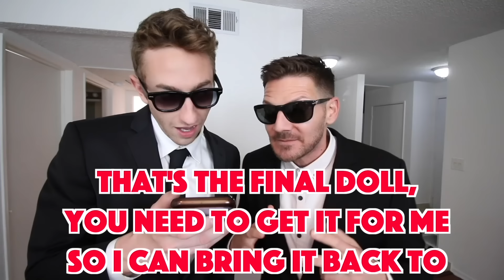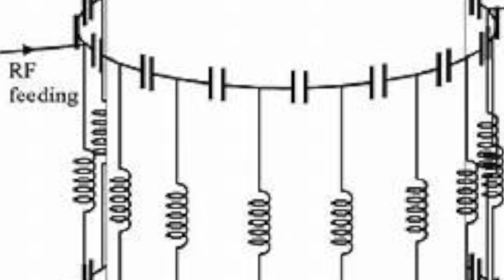CREEPY GIRL Controls Our Lives for 24 Hours! (Pranks to Trick Halloween Hacker) | Rebecca Zamolo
Rebecca Zamolo lets the Creepy GIRL control her life for this 24 hour challenge and must delete her youtube channel!

Rebecca Zamolo is working with the Game Master incorporated to save the Gamemaster before Halloween. Matt and Rebecca competed in a Last to stop moving challenge against the GMI and won the safe house location. Today, Rebecca and Matt join the agents to trick the Halloween hacker. We decide to let the creepy girl control our lives for 24 hours so we can build the Roblox anchor and trick the hacker. The 24 hour challenge is the secret code to activate the creepy doll. Best prank wins for the first challenge. Agent R stays hidden under a blanket to surprise Matt while Rebecca plays a funny prank on Agent S using a water bottle. Agent S makes Rebecca face her biggest fears when he does the best prank using a creepy clown halloween costume.  The second round is a chapter 2 fortnite dance challenge which includes dance moves like the floss and worm. We secretly take turns building the Roblox and Minecraft anchor during the dances. Round 3 is last to fall on the hoverboard wins so Rebecca pranks Agent S with a snake to make him fall. Matt and the other agent do a battle royale to see who wins. For the final challenge we compete in don't chose the wrong Starbucks cup and Rebecca must delete her youtube channel. Can we trap the creepy girl and stop the hacker in time?

Watch my friends awesome videos!